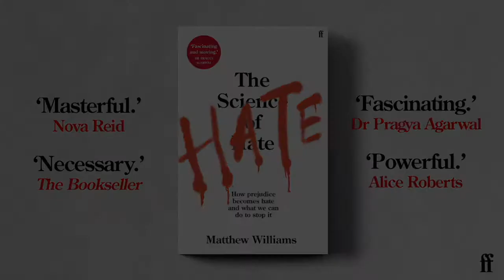Author Matthew Williams on the psychology of hate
Introducing Professor Matthew Williams, a world-leading criminologist and the author of The Science of Hate: How prejudice becomes hate and what we can do to stop it.

This vital book explores the tipping point between prejudice and hate crime, analysing human behaviour across the globe and throughout history. Here's Matthew on what changes psychologically to lead people to post hate speech online.

'Utterly brilliant . . . This book is not just about how and why hate happens - it's about how to combat it.'
ALICE ROBERTS, author of The Incredible Unlikeliness of Being

'Fascinating. This is a key contribution to our understanding of the divides in our society, and how these can perhaps be repaired.'
DR PRAGYA AGARWAL, author of Sway

'Fascinating and beautifully written. I heartily recommend it.'
HUGO RIFKIND, TIMES RADIO